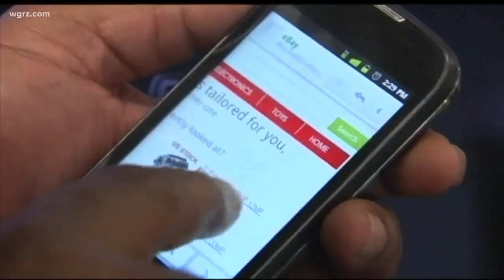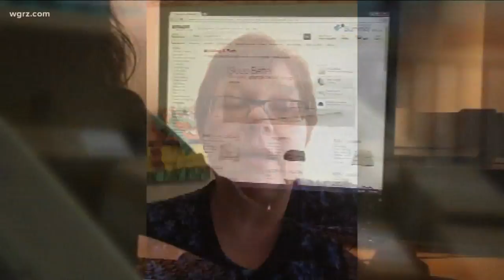Online Shopping Complaints Rise Amid Covid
According to the Federal Trade Commission, in April and May, more than 34-thousand people reported having problems with online shopping